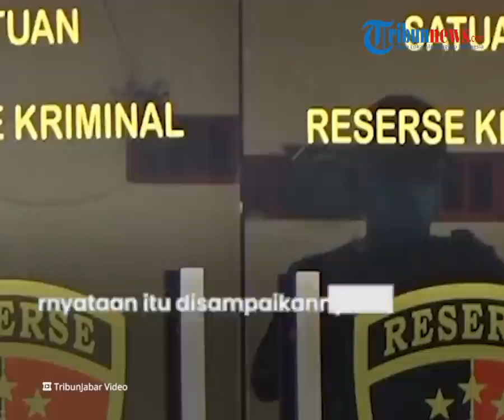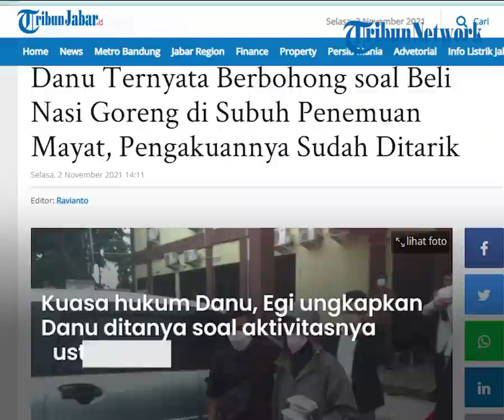Danu Diduga Bohong soal Lihat 2 Saksi di Malam Pembunuhan Subang, Fakta Sebenarnya Diungkap sang Ibu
TRIBUN-VIDEO.COM - Kesaksian Danu, saksi pembunuhan Subang belakangan terus disorot lantaran ia mengaku melihat dua sosok misterius saat kejadian.

Namun pada polisi, Danu kemudian mengatakan bahwa dirinya tidur dan tidak keluar di malam pembunuhan.

Menjawab ketidaksesuaian pengakuan Danu tersebut, orangtua Danu lantas turut diperiksa kepolisian untuk membeberkan fakta keberadaan Danu di malam kejadian.

Danu, keponakan dari korban Tuti Suhartini diperiksa selama 4 jam pada Senin (1/11/2021) kemarin.

Danu sebelumnya pernah bersaksi bahwa ia membeli nasi goreng dan melihat dua sosok di dekat kediaman korban Tuti dan Amalia Mustika Ratu.

Pernyataan itu disampaikannya pada sebuah konten kreator bersama Kepala Desa Jalan Cagak Indra Zainal.

Di video itu, Danu mengaku pergi sekitar jam 3 namun warung nasi goreng itu tutup.

Ia lantas kembali dan melihat ada sosok wanita dan pria yang ada di sekitar TKP.

Sebelumnya, Danu juga sudah bersumpah terkait kesaksiannya.

Namun belakangan, Danu menarik kesaksian tersebut dan mengaku hanya tidur di malam pembunuhan 17 Agustus hingga 18 Agustus.

Kuasa hukum Danu, Achmad Taufan mengatakan kliennya tidak keluar rumah jam 3 pagi di hari perampasan nyawa Tuti dan Amalia.

Pernyataan Danu sebelumnya diklarifikasi dalam kanal YouTube Misteri Mbak Suci.

"Kalau sampai saat ini Danu meyakini pada hari H itu tidur selaras dengan jawaban ibu dan bapaknya," katanya.

Danu juga diakui Ahmad Taufan sudah mengklarifikasi pengakuanya terkait keluar di malam pembunuhan.

Terpisah, kuasa hukum Danu, Muhammad Egi Difa  mengungkapkan, Danu ditanya soal aktivitasnya tepat pada 18 Agustus Tuti dan Amalia terbunuh.

"Materinya masih sama mengulas BAP-BAP sebelumnya, cuma hari ini ada penguatan terkait kronologi di tanggal 18 Agustus, tepat di hari kejadian," ucap Muhamad Egi Difa di Subang, Senin (1/11/2021).

Egi mengatakan, kliennya menjawab secara tegas terkait aktivitasnya di tanggal 18 Agustus 2021.

"Kurang lebih pertanyaan sekitar 5 sampai dengan 10 pertanyaan, tapi masih didalami," ujar Egi.

(Tribun-Video.com)

Artikel ini telah tayang di TribunJabar.id dengan judul Danu Ternyata Berbohong soal Beli Nasi Goreng di Subuh Penemuan Mayat, Pengakuannya Sudah Ditarik,